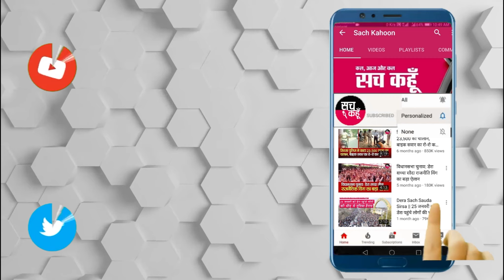कैबिनेट मंत्री Vijayinder Singla ने बाबा बन्दा सिंह बहादुर की मूर्ति का किया अनावरण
कैबिनेट मंत्री Vijayinder Singla ने बाबा बन्दा सिंह बहादर की मूर्ति का किया अनावरण